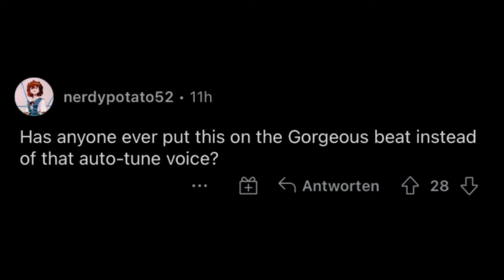Kanye West - Gorgeous [But Without Autotune]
Somebody asked for it so here!